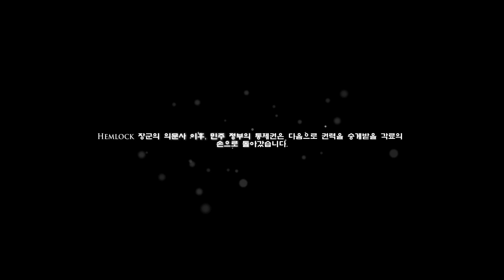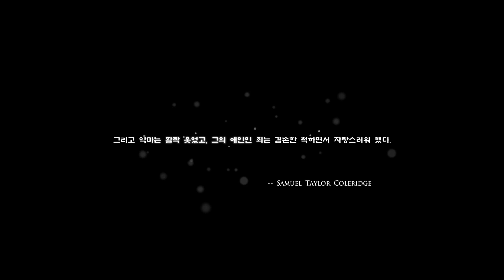데드 라이징 3 아포칼립스 에디션 제 23화(END) [1080P 60FPS] 막장좀비액션활극!!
최근 발표된 데드 라이징 4를 준비하기 위해 오랜만에 다시 한 번 데드 라이징 3를 플레이해보았습니다!
여전한 약과 기발한 아이디어로 가득한 좀비 아포칼립스에서 주인공 닉의 좌충우돌 생존기를 만나보세요!